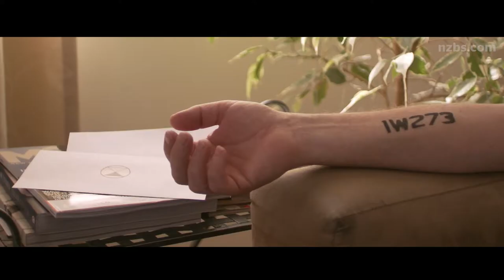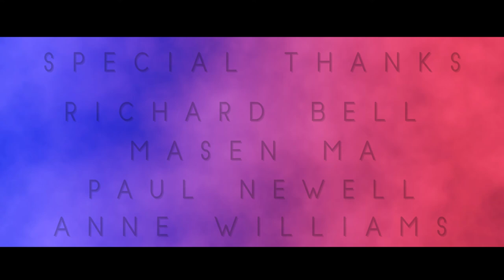Grain | New Zealand Broadcasting School